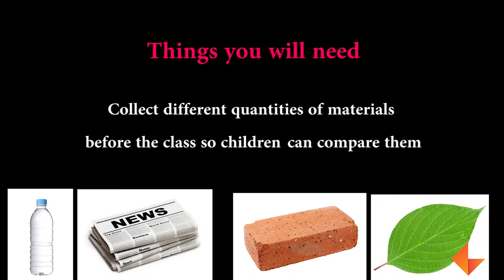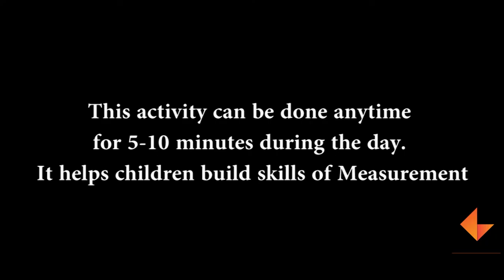Heavy and Light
A fun activity to teach children Heavy and Light.